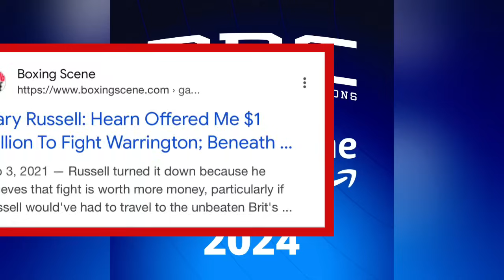THE RELAY: Reflections of 2023 -Solutions for 2024 in boxing, What needs to change/Improve in 2024?